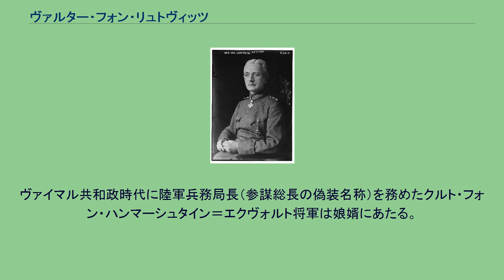ヴァルター・フォン・リュトヴィッツ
ヴァルター・フォン・リュトヴィッツ男爵（Walther Freiherr von Lüttwitz, 1859年2月2日 - 1942年9月20日）は、ドイツの軍人。
ヴァイマル共和政初期の1920年3月に発生したカップ一揆の首謀者として知られる。
プロイセン王国のシレジアに生まれる。
1878年に士官学校に入学し軍人への道に進む。
第一次世界大戦中はさまざまな旅団の司令官を務めるたのち、第4軍、ついで第5軍の参謀長に任命された。
さらに「ヴィルヘルム皇太子軍集団」参謀長に就任。
1915年12月に第X軍団司令官に転じ、1916年8月にプール・ル・メリット勲章を受章。
同年11月に第III軍団司令官に転じた。
1918年の終戦後、ドイツ革命により成立した人民委員会の臨時政府により、ベルリン防衛司令官に任命された。
翌年1月に発生したスパルタクス団の反乱を、義勇軍を用いて鎮圧した。
多くの軍人同様、ヴェルサイユ条約締結には反対であった。
とりわけドイツが兵力を10万人に制限されること、義勇軍の解散、戦争犯罪人と見なされた900人の連合国への引き渡しに猛烈に反発した。
リュトヴィッツは締結に反対しようとしたが、1920年3月11日にグスタフ・ノスケ国防相によりベルリン地区司令官を更迭された。
直後の3月12日深夜、前日までリュトヴィッツの指揮下にあり、解散が決まっていた義勇軍のエアハルト海兵旅団がベルリンに突入し、官庁街を占拠した。
しかしこのカップ一揆は保守派エリート層や民衆の支持を得られなかったため数日で失敗に終わり、カップ政権で国防相に任命されていたリュトヴィッツは17日に逃亡した。
リュトヴィッツはハンガリーに亡命し、恩赦後の1925年にドイツへ帰国した。
その後はブレスラウで隠棲し、1942年に同地で死去した。
ヴァイマル共和政時代に陸軍兵務局長（参謀総長の偽装名称）を務めたクルト・フォン・ハンマーシュタイン＝エクヴォルト将軍は娘婿にあたる。